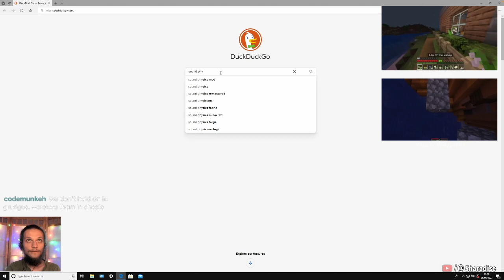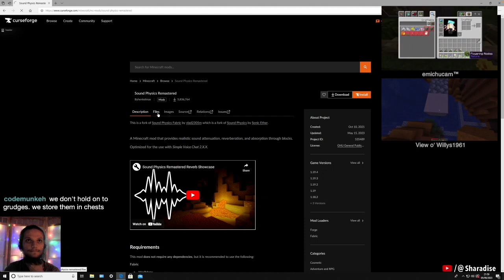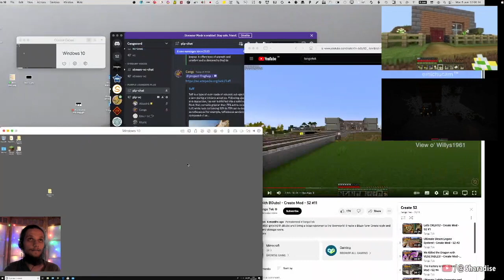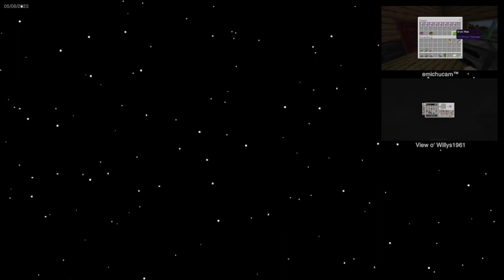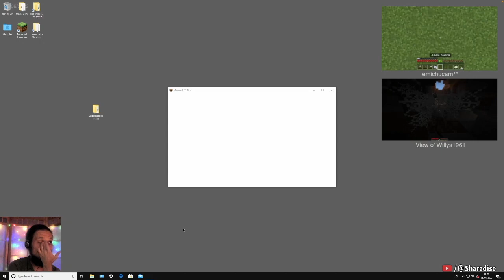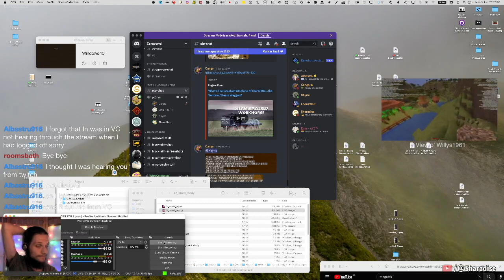Minecraft just exploring Ep. 2 | 1.19.4 | Still a beautiful Lithos world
This is an archived 'Minecraft: Rails 'n' NoDinos' modded SMP stream.

Featuring: CangoFango, Emichu, Willys1961, mr_w_l & Albastru916

Seed (1.12.2): 19230714

– Any contributions are welcome.